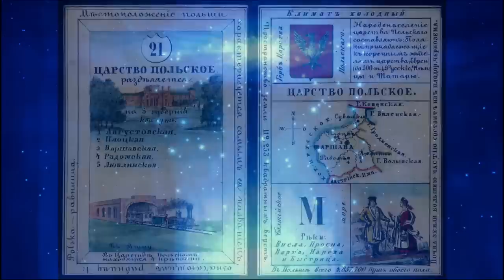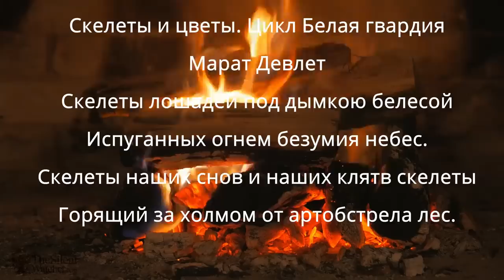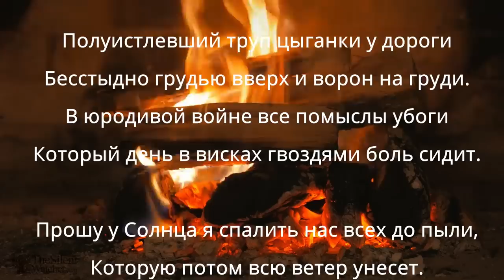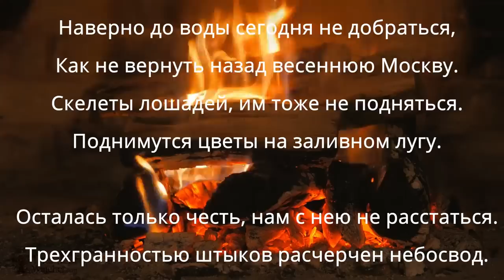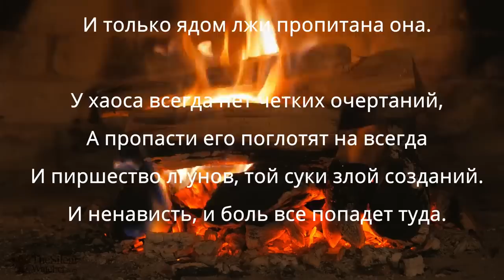Методы ликвидации населения в 1904 г и сегодня или полное повторение истории. Хомяк и власть.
Русско-японская опереточная война и как призывали на уничтожение в 1904 г. Давно отработанные методы нечисти. Придумать войнушечку и заставить барашков бежать на убой. Лживая история Польши. Сенкевич - академик Российской  Империи и   создатель  польской истории и  русофобии под покровительством трона , а позднее партии КПСС.  Липовая история Болгарии и транзит легионов смерти в Европу. Новые правила для гоев. Теперь все уже классифицированы, как говорящий скот.
 Мы живем в Аду и все ждем Апокалипсис, который начался очень и очень давно.
Хомякам напоминаем, что с  Палачом договориться не возможно.
И на главной странице есть иконка.
Можно оказать помощь и тут: а те, кто хочет и может потратить немного времени - пройдите по ссылке на мою страничку на tipeee
и посмотрите музыкальный клип справа путем нажатия на картинку. Справа есть окошко с руками гитариста, нажмите и слушайте. Все клипы отличного качества.
Друзья, не надо писать мне письма через пэйпал и другие системы, пишите на почту.
Выражаю признательность и благо Дарю следующим зрителям из разных уголков мира: Shota Sharangia ( Шота из Грузии настоящий немногословный  друг! Шота помогает всегда и мин.

Alena Minkina, Danis,  Natalia Kesälahti, Michael Baskin, Евгений Юрко, Igor Kamaev, Артемий, Марина, Валентин,  Дмитрий,
(часто помогают)
 Вадим Верещака,Галина Кобылина, Виктор 18+,   Лариса, belkinrn, Вера Каяина, Ирина Баршина, Илья,
(Новые помощники)